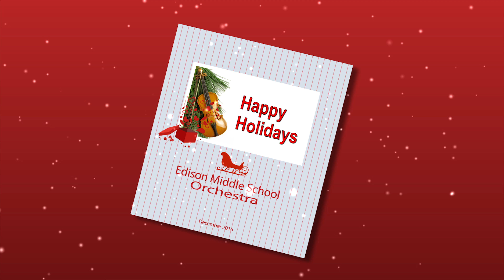Edison Middle School - Chamber Orchestra - December 7, 2016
- Carol of the Bells (Monday)
- What Child is This? (arr. McAllister)
- March of the Nutcracker (Tchaikovsky / Meyer)